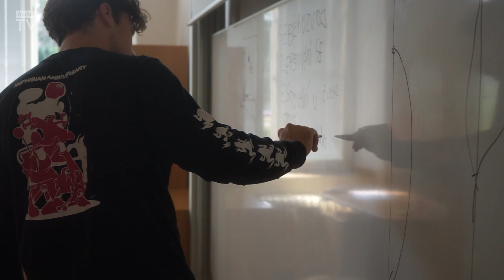Medzár - 1.den | Letní Ambroziáda 2024 v Praze (4. turnus)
Minuty z 1. dne 4. turnusu Letní Ambroziády 2024 v Praze pro Vás připravil mediální ateliér Šimona Koutka a Martina Lehotského.